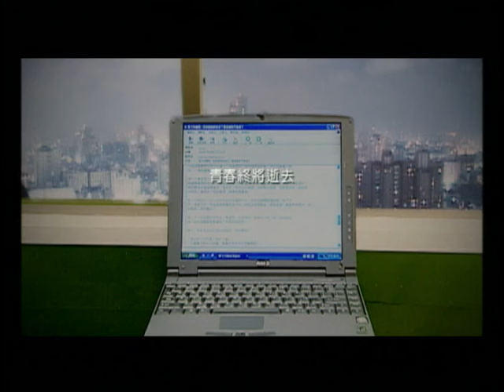劉若英 René Liu【她的溫柔】Official Music Video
【ROCK MV】
劉若英 《她的溫柔》Music Video

城市女子劉若英Rene 「Love And The City」
李宗盛+李雨寰+陳建寧、于光彥+郭文賢+光良齊力製作
最優秀製作人齊力打造奶茶音樂新里程
10首劉若英最勇敢的溫柔心事 孤單 慾望 愛情

很多人用慾望填補孤單，我選擇在愛情裡呼吸自己。
城市裡的孤單 慾望 愛情  我們都聽 劉若英 用生命傾訴
我們都和 劉若英 活在這個愛情城市裡…

聽女生對男生說的心事  唱女生和男生談的愛情
城市女子劉若英的10首溫柔心事完整推薦

她的溫柔
作曲 張瑀容
作詞 李宗盛

女與男的關係多長才能算久
問了幾個朋友差不多都搖頭
都說  看妳怎麼要求  再看將不將就
這話讓人聽了  心裡難受

女孩要是寂寞  不必誰引誘
雖說現在認識到分手  三年堪稱不朽
可是  當她說要分開  真的不必挽留
她說要分手  多數都沒有救

她的確溫柔
儘管有時候她的心  沒有你想得保守
她真溫柔  三十歲之前不停漂流
那是因為青春  愛情  她們都想要有

一旦胖起來就好像不會變瘦
慢慢地也能接受不會  永遠晶瑩剔透
孩子慢慢大了以後  清晰的只剩代溝
男人為什麼  從不理會前奏

啊！她的溫柔
到這個時候開始會  變得不輕易表露
她的溫柔  是一種火侯
不是哪個青春小妞隨便學得走
她的幸福  誰都不讓插手

她的確溫柔
她再溫柔  三十歲之後不想漂流
那是因為青春  愛情  不看好就會溜走